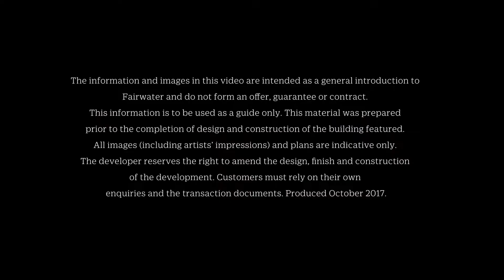The Playground Collection, Fairwater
October 2017 Construction Update